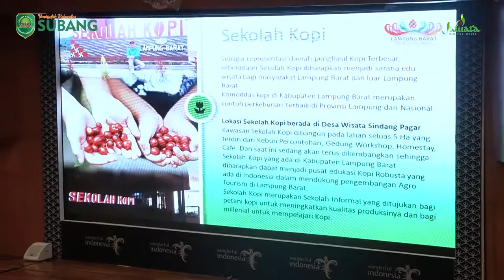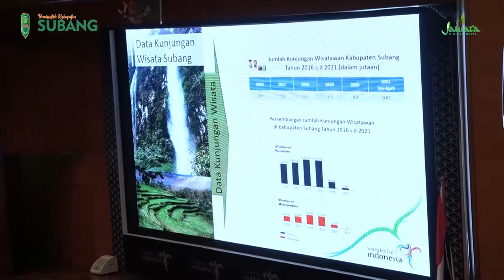KANG JIMAT PAPARKAN VISI KEPARIWISATAAN DAN POTENSI EKONOMI KREATIF SUBANG KEPADA MENPAREKRAF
Bupati Subang H. Ruhimat menghadiri undangan kementerian pariwisata dan ekonomi kreatif RI berkenaan dengan audiensi serta rencana kolaborasi dan aksi atas pengembangan pariwisata dan ekonomi kreatif di Kabupaten Subang. Adapun kegiatan tersebut dilaksanakan di Balairung Soesilo Soedirman, Gd. Sapta Pesona Lt. 1 Jakarta, Rabu (19/5/2021)

Undangan tersebut merupakan tindaklanjut permohonan audiensi beberapa kepala daerah kepada Menteri Pariwisata dan Ekonomi Kreatif yang ingin memaparkan potensi pariwisata dan ekonomi kreatif di daerahnya masing-masing. Selain Kabupaten Subang terdapat 9 daerah lainnya yang berkesempatan untuk mengadakan audiensi tersebut. Adapun daerah yang mendapatkan undangan serupa diantaranya Kabupaten Lampung Barat, Sukabumi, Purwakarta, Blora, Aceh Selatan, Kota Bandar Lampung, Dumai, Bekasi dan kota Bandung.

Menteri Pariwisata dan Ekonomi Kreatif Sandiaga Uno menyapa seluruh bupati dan walikota yang hadir serta memberikan berbagai arahan berupa rencana kolaborasi dan aksi untuk pengembangan potensi ekraf dan memberikan kesempatan kepada Setiap bupati dan walikota untuk menyampaikan pemaparannya terkait potensi wisata di daerahnya masing-masing.

Dalam paparannya Kang Jimat berharap melalui kegiatan ini akan terjadi sinergitas antara pusat dan daerah dalam rangka membangun bersama berbagai potensi kepariwisataan dan ekonomi kreatif di Kabupaten Subang dan berharap pula agar Kabupaten Subang dapat menjadi destinasi wisata favorit baik lokal maupun internasional terlebih karena Subang termasuk dalam segitiga  rebana.

Kang Jimat memaparkan sejumlah visi kepariwisataan Subang berupa konsep Program Subang Jawara, Potensi Wisata Subang, statistik kunjungan wisatawan serta berbagai rencana pengembangan pariwisata Subang.

Dalam kesempatan tersebut Kang jimat menyerahkan cinderamata dari kabupaten subang kepada Sandiaga Uno berupa Batik Kareumbi dan Batik Ganasan serta buah nanas simadu khas Subang

Hadir mendampingi Kang Jimat Kaban BP4D Hari Rubiyanto dan Kadisparpora Subang Asep Setia Permana beserta jajarannya.